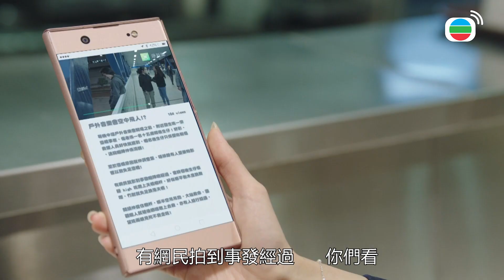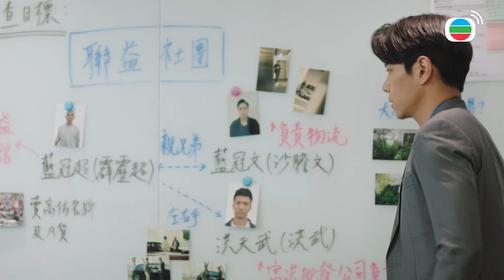【把關者們】辦公室八卦滿天飛！Madam真的見死不救？｜袁偉豪、陳家樂、黃智雯、王敏奕、劉佩玥、馬貫東、陳自瑤｜TVB戲劇精華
《EP4》
海關內傳言紛飛，稱溫芷祺（王敏奕飾）時對跳橋少年見死不救，下屬施立言（羅天宇飾）時暗中替芷祺澄清。